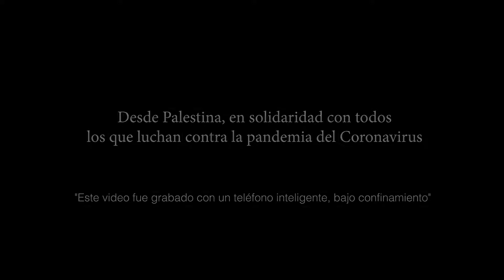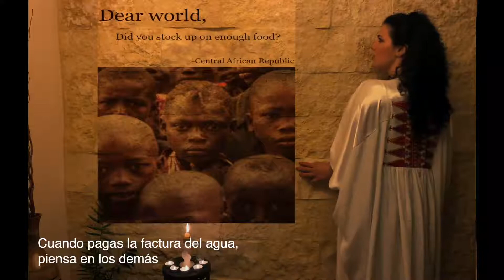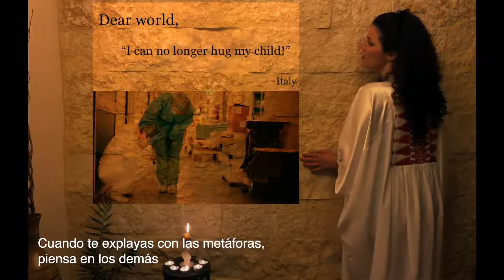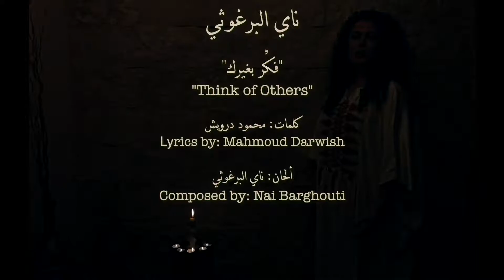El amor a Palestina es infinito